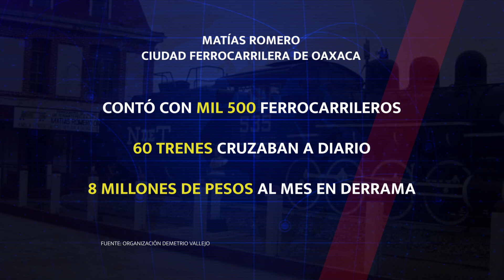NP MATIAS ROMERO TREN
Matías Romero Avendaño, ciudad ferrocarrilera que renace en el Istmo.